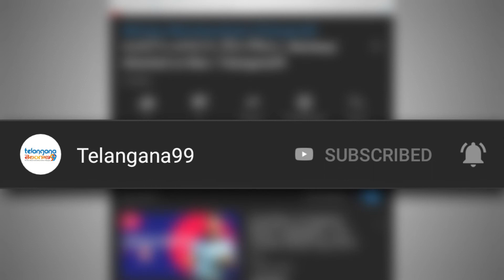Rishi Sunak As Financial Minister For United Kingdom | ఆర్థిక మంత్రి గా నారాయణ మూర్తి అల్లుడు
Indian-origin politician Rishi Sunak was appointed as the UK's new finance minister on Thursday by Prime Minister Boris Johnson in a Cabinet reshuffle.
Sunak, the son-in-law of Infosys Co-founder Narayana Murthy, will join Home secretary Priti Patel on the top government bench as the Chancellor of the Exchequer.
Earlier, Pakistani-origin Sajid Javid resigned as Chancellor in a shock move in one of the biggest shakeups since Johnson won a thumping majority in the December 2019 general election.
He is replaced by Sunak, who was until now Javid's junior as the Chief Secretary to the Treasury and seen as a rising star within the Cabinet.
The 39-year-old is set to move into No. 11 Downing Street, next door to the Prime Minister's Office as he takes charge of the second most important government position as the finance minister.
"The Queen has been graciously pleased to approve the appointment of Rt Hon Rishi Sunak as Chancellor of the Exchequer," Downing Street said in the official announcement.
The MP for Richmond in Yorkshire, married to Murthy's daughter Akshata, first entered the UK Parliament in 2015 and has fast risen up the Conservative Party ranks as a staunch Brexiteer who had back Johnson''s strategy to leave the European Union (EU).